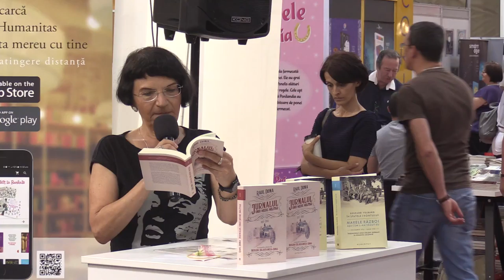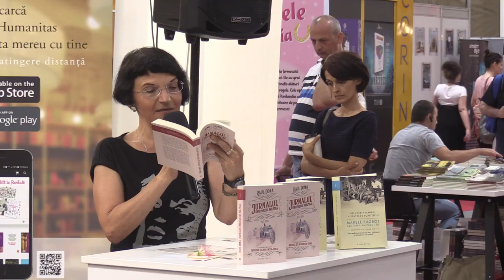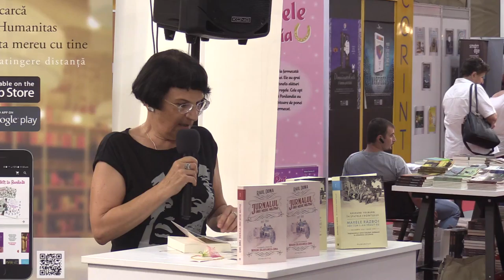(3) Ioana Pârvulescu - Lansare două cărți pe tema Marelui Război (Bookfest, Humanitas, 2018.06.03)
În data de 3 iunie 2018 a avut loc la standul editurii Humanitas din cadrul Bookfest (Romexpo, București, 2018) lansarea cărților "Jurnalul unui medic militar, 1917–1918", de Raul Dona și "În spatele frontului. Marele Război, așa cum l-am văzut eu, decembrie 1916–iunie 1918. Însemnările unui soldat german în România ocupată", de Gerhard Velburg.

Vorbitori: Simona Tivadar, Ioana Pârvulescu, Viorica Milicescu, Ștefan Colceriu, Radu Gârmacea.